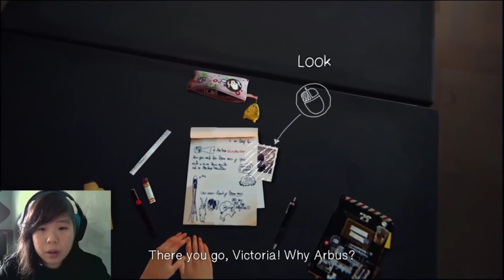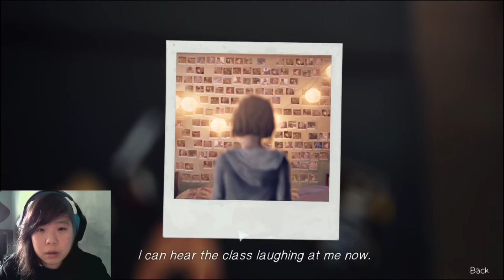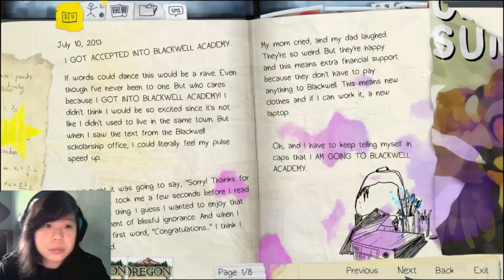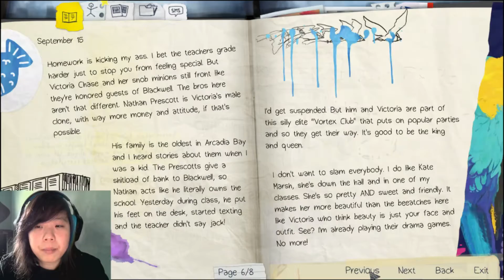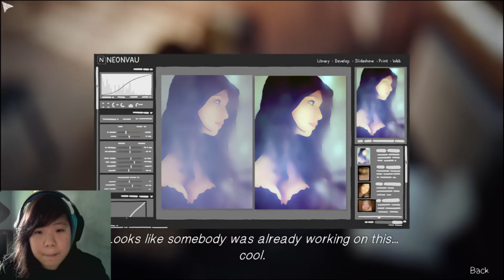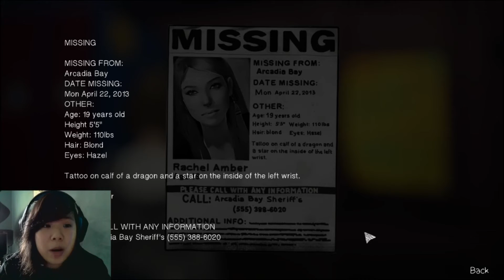Life is Strange | EP 1 PT 1 | Entering WTF Mode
Welcome to my new LP series, Life is Strange! We're going to go back in time to when I was 18 and not a total scene kid.

No probs.